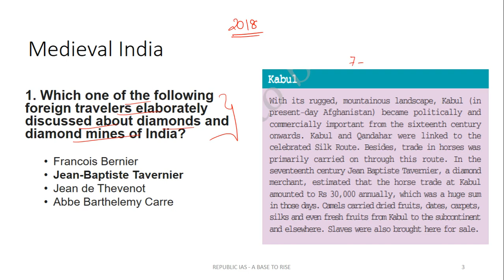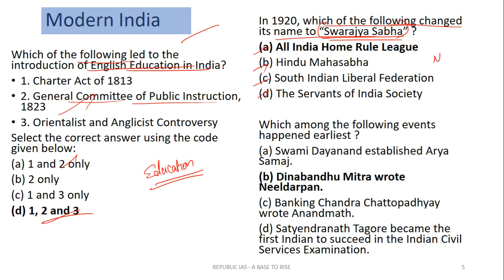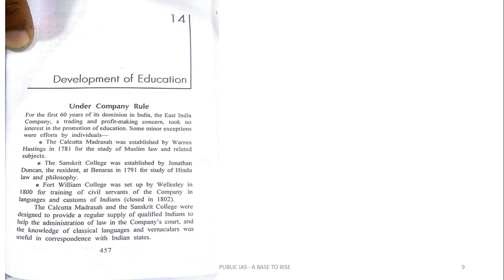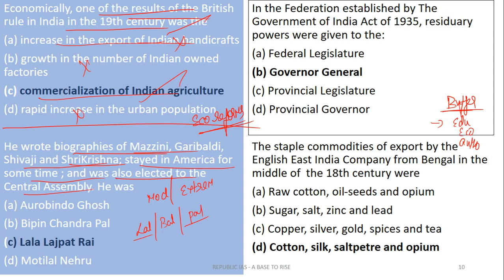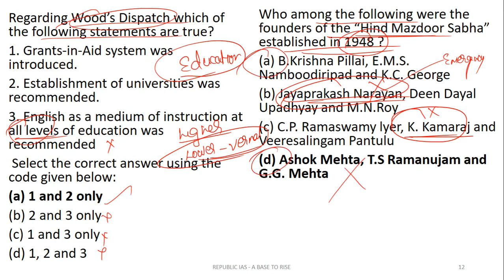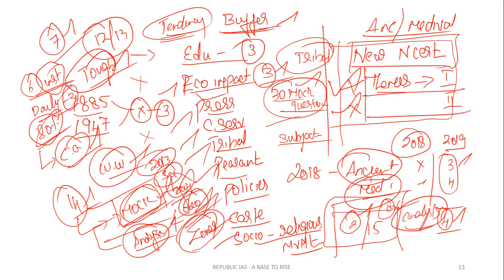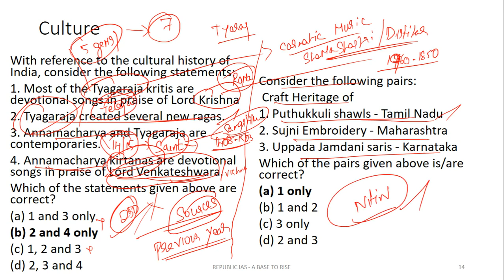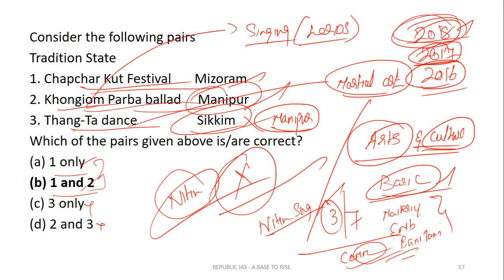ANALYSIS OF HISTORY UPSC QUESTION-- HOW TO APPROACH HISTORY FOR UPCOMING PRELIMS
HAPPY REPUBLIC DAY GUYS.
to know more about us